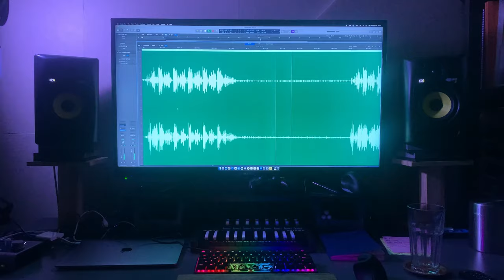Round1 | simple chiptune [Free BGM]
Free to use on YouTube or any social media content as long as you copy-paste this in the description